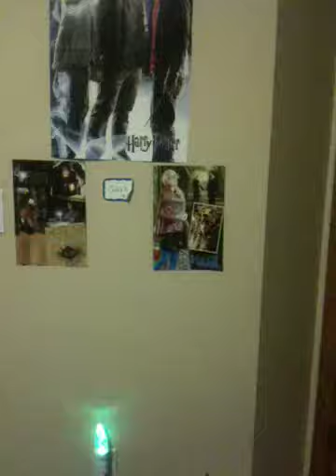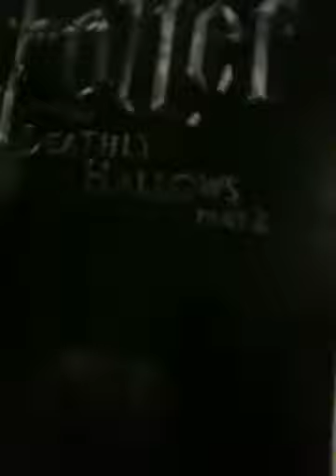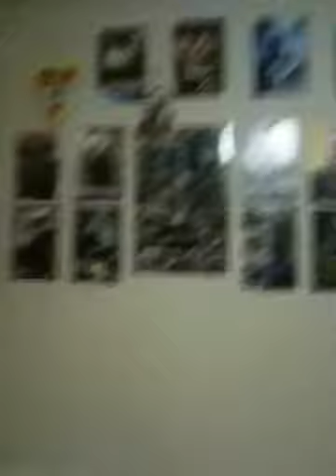Vlogmas 13, 2011 CANDY CANE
I eat a candy cane